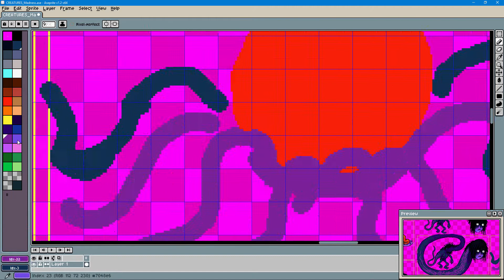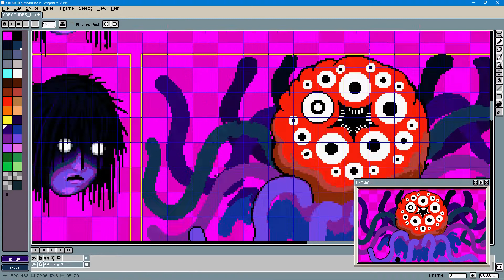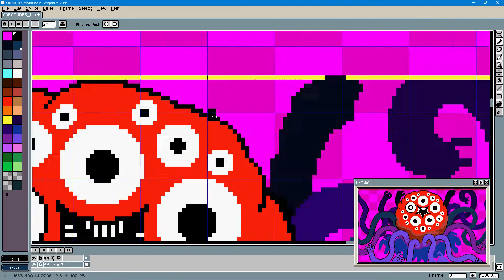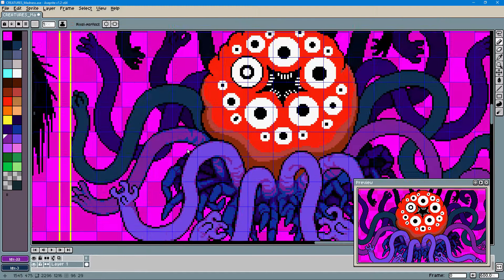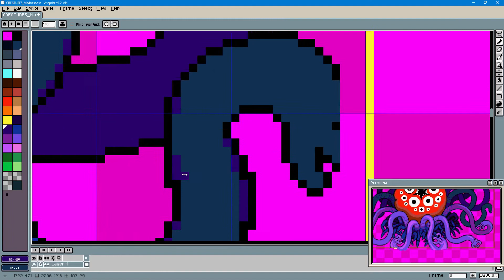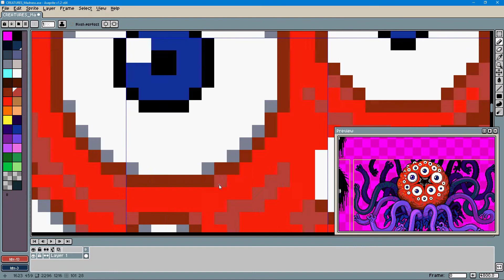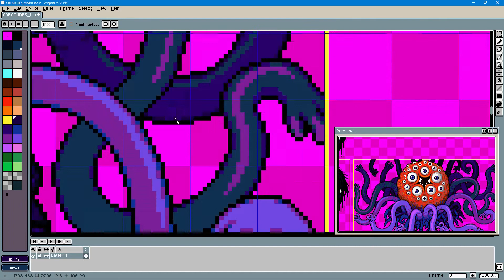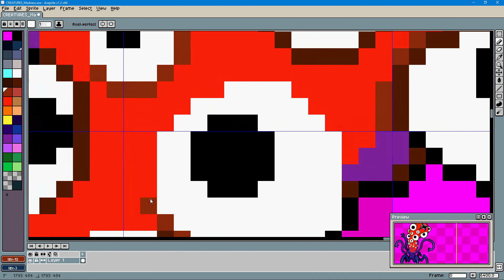Shub Niggurath! pixel art monster.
Also known as "the Eldritch Tomato" to her friends.

--- about the WeekendRPG series ---
Making a game in RPG Maker VX! Its just a little project for fun, doing it on weekends and maybe putting some extra hours every now and then during the week. Those time lapses show game development and pixel art.